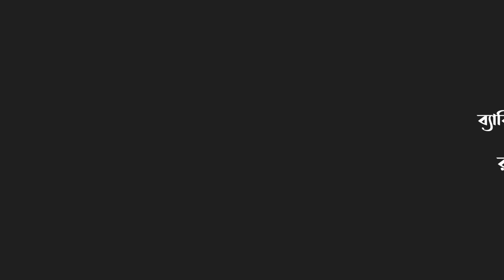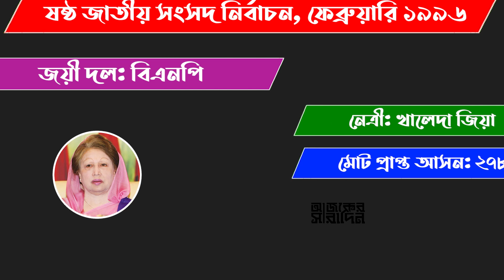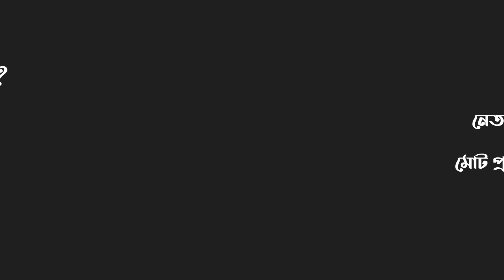জামালপুর-১ আসনে এমপি পদে আলোচনায় এরা কারা? | Ajker Saradin